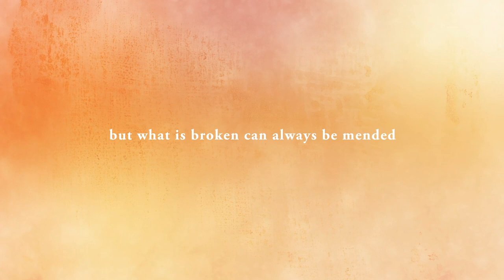Discover Flamingo Boy by Michael Morpurgo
This is a landmark new novel from the nation’s favourite storyteller, set in the unique landscape of the Camargue in the South of France during WW2. There, a young autistic boy lives on his parents’ farm among the salt flats, and the flamingos that live there. There are lots of things he doesn’t understand: but he does know how to heal animals. He loves routine, and music too: and every week he goes to market with his mother, to ride his special horse on the town carousel.

But then the Germans come, with their guns, and take the town. A soldier shoots a flamingo from the sky, and it falls to earth terribly injured. And even worse is to come: the carousel is damaged, the horses broken. For this vulnerable boy, everything is falling apart.

Only there’s a kind sergeant among the Germans – a man with a young boy of his own at home, a man who trained as a carpenter. Between them, perhaps boy and man can mend what has been broken – and maybe even the whole town…

Get the book: po.st/FlamingoBoy